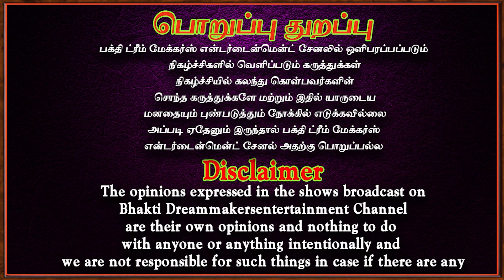இனிமேல் தோல்வியை நீங்கள் தேடுவீர்கள் | Aanmeegam | Rajasuriyan | Bakthi dream makers entertainment